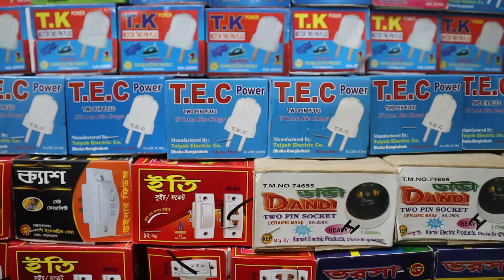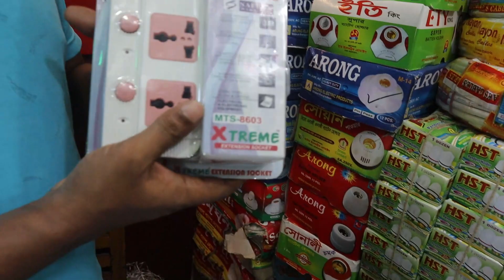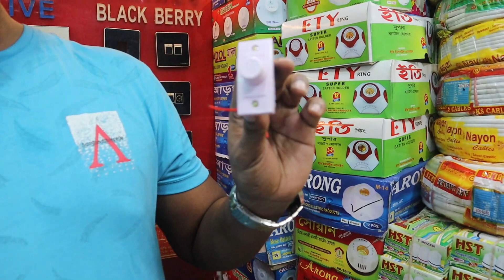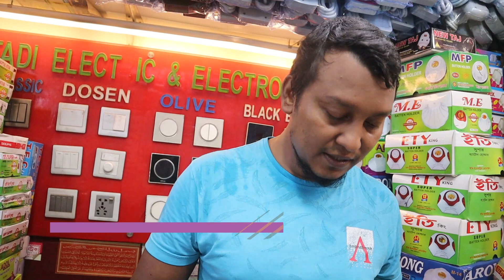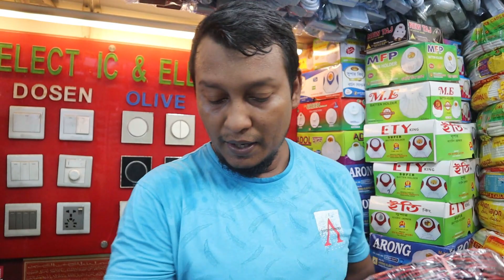পাইকারি দামে মাল্টিপ্লাগ সুইচ সকেট হোল্ডার ফিউজ রেগুলেটর টেস্টার ক্যাপাসিটর গ্যাং সুইচ কেবল কিনুন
দোকানের নাম : নিউ ইত্যাদি ইলেকট্রিক
ঠিকানা : দোকান নং - ৩৬, সুন্দরবন স্কোয়ার মার্কেট ( ৮ নং গেট  ), গুলিস্তান, ঢাকা,

আমার চ্যানেলে আপনাদের পণ্যের প্রচার বা বিজ্ঞাপনের জন্য যোগাযোগ করুন